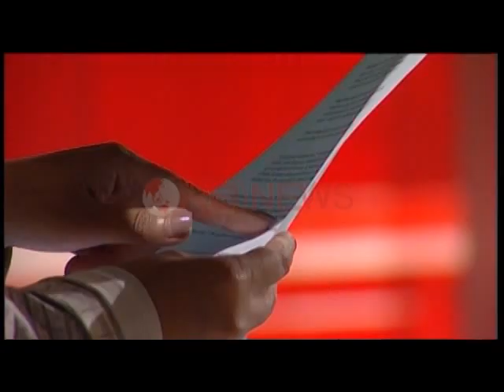Rexhep Selimi në "Tonight Ilva Tare": Jo Gjykatë Ndërkombëtare të Drejtësisë në Kosovë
Deputeti i Lëvizjes Vetëvendosje dhe një nga themeluesit e Ushtrisë Çlirimtare Kombëtare Rexhep Selimi, e ka cilësuar krijimin e një tribunali për hetimin e krimeve të pretenduara të UÇK si totalisht të padrejtë dhe të pabazuar. Nëpërmjet këtij veprimi sipas tij synohet vetëm që të dëmtohet imazhi i shqiptarëve.

E ndërsa ekpserti i së drejtës ndërkombëtare Ilir Kulla, e konsideron si të paprecedentë ngritjen e një tribunali dhe hedh idenë e mbajtjes së një referendumi.

Lëvizja Vetëvendosja në Kosovë ka deklaruar prerë se është e gatshme ta kundërshtojë ngritjen e tribunalit në rast se ajo do kalojë në parlamentin kosovar.